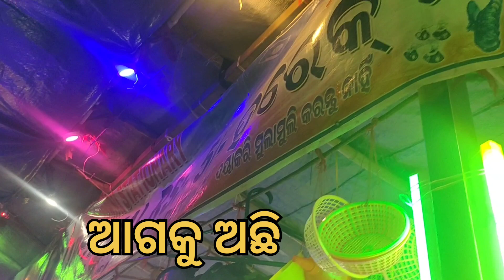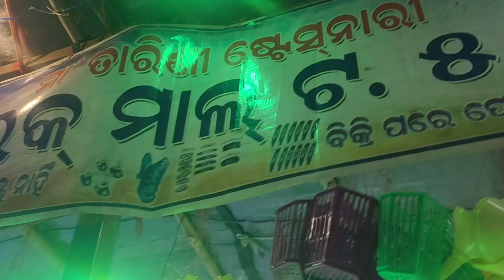December 16, 2022 Anandapur//ମା ମଙ୍ଗଳା ମିନା ବଜାର//RKD MOTOVLOG//🇮🇳🇮🇳😀😀